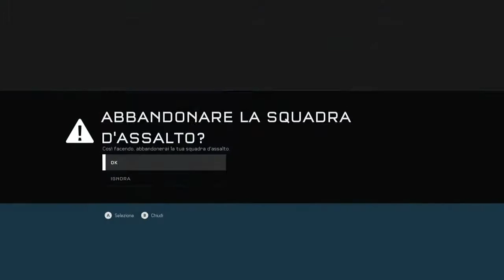HALO 5 GUARDIANS MULTIPLAYER CUSTOM MAP ITA #5 CHI CERCA TROVA...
IMPORTANTE! DOMANI NUOVA SERIE NON SU HALO!!! buona visione :)